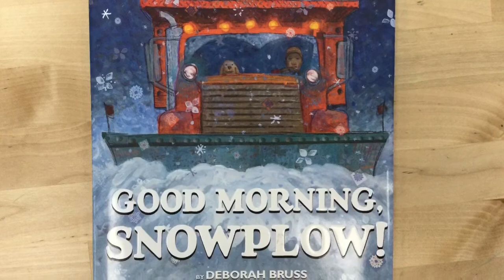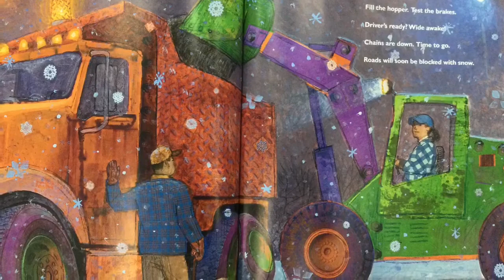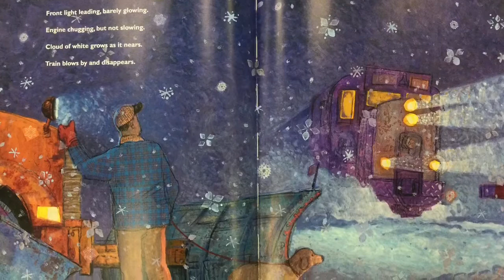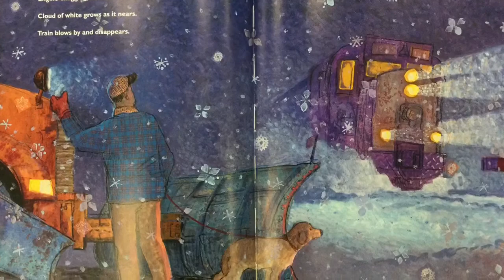Drawing a snowplow